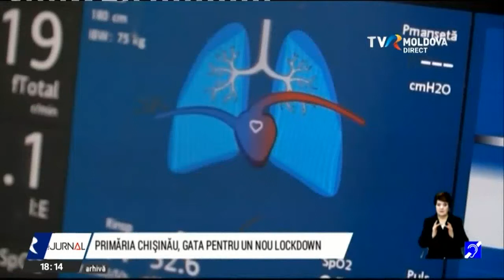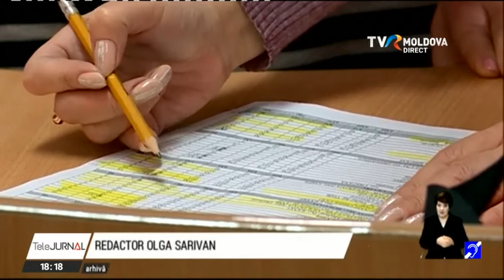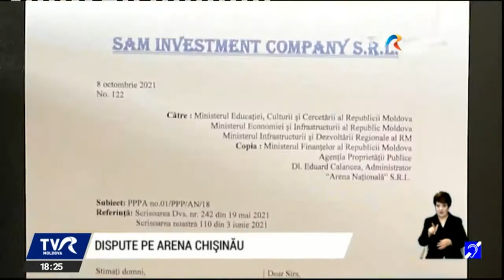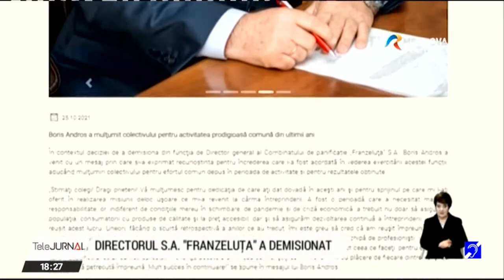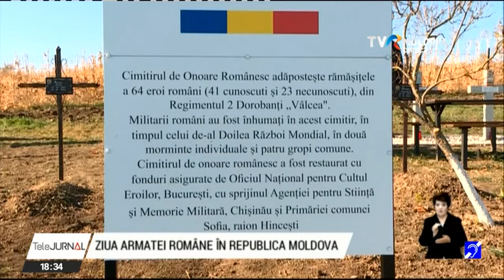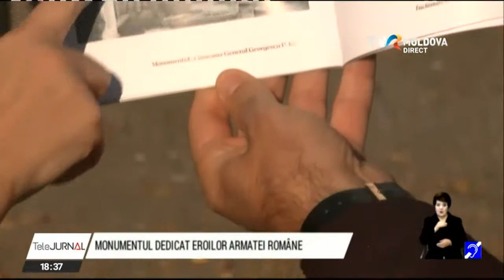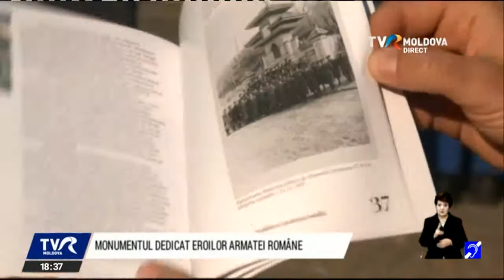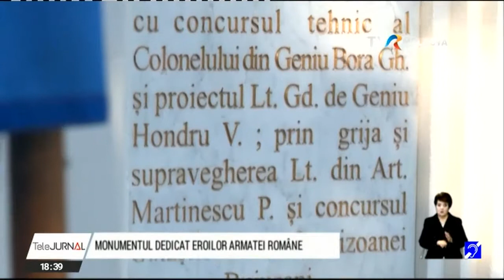Telejurnalul orei 18:00/25.10.2021